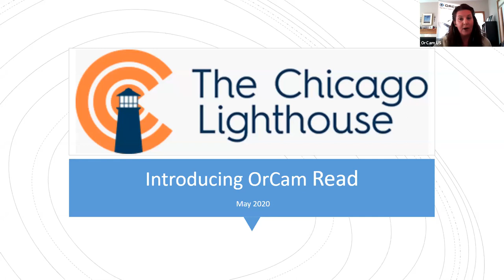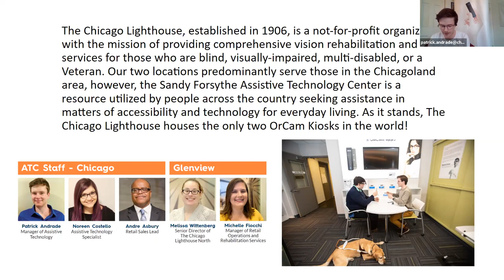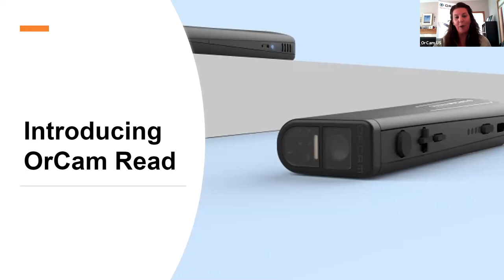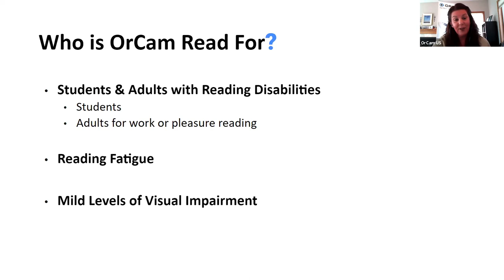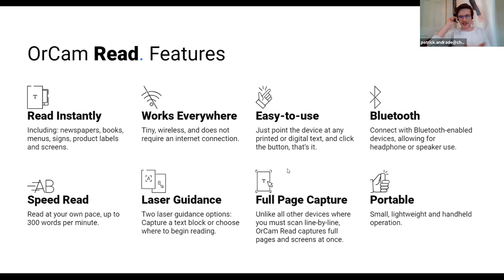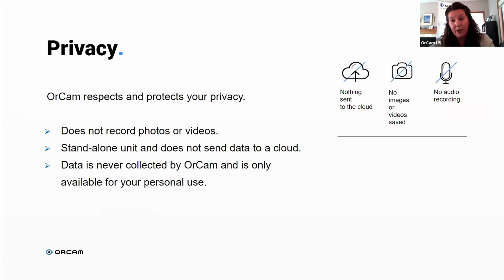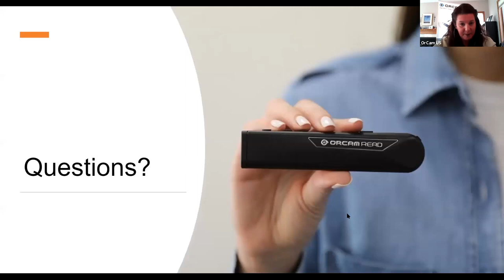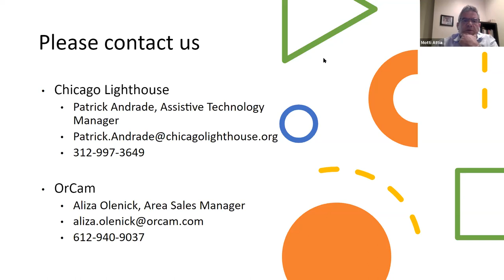OrCam Read Demo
Learn more about the OrCam Read, a handheld device with a smart camera that seamlessly reads text from any printed surface or digital screen. This device is beneficial for people with mild low vision, reading fatigue, reading difficulties including dyslexia, and anyone who consumes large amounts of text.